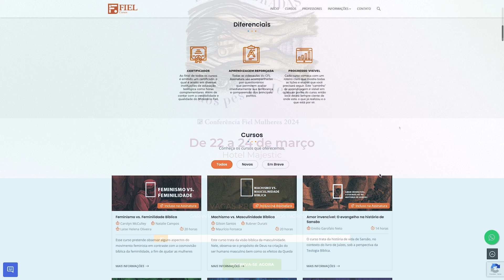O começo do Ministério Fiel | Tiago Santos - Ep. 01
Neste primeiro episódio do Ministério Fiel Podcast, falamos sobre nossas origens como um ministério de ensino que promove as doutrinas da graça para a edificação da Igreja.

Contaremos a história de nosso fundador, Pr. Ricardo Denham, as origens da Editora Fiel e da Conferência Fiel, e a conexão destes acontecimentos com o ressurgimento da fé reformada em meados do Século XX.

Para isso, teremos a presença de nosso diretor, Pr. Tiago Santos, que também compartilha seu testemunho pessoal, sua mudança de mentalidade e seus primeiros anos na Fiel.